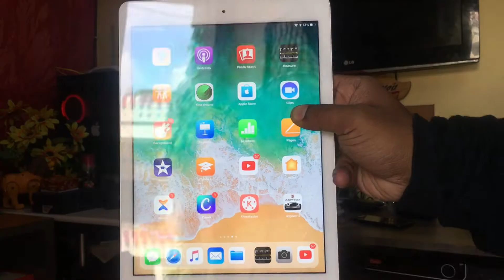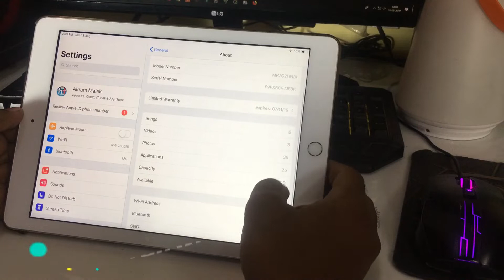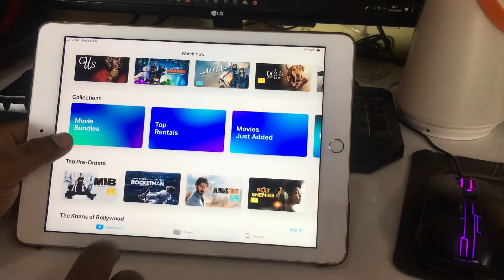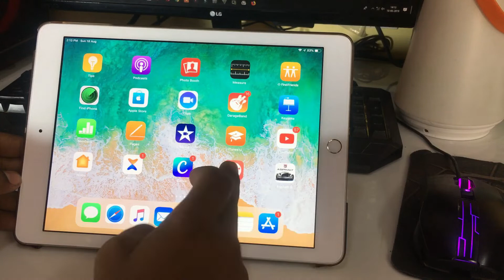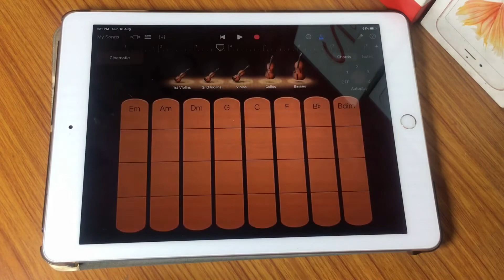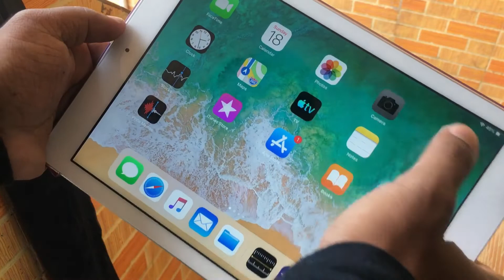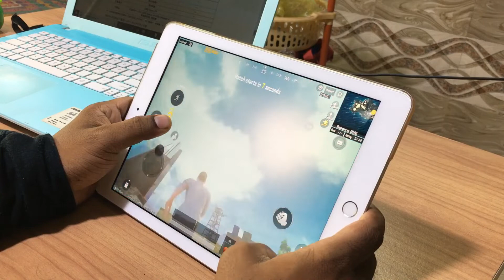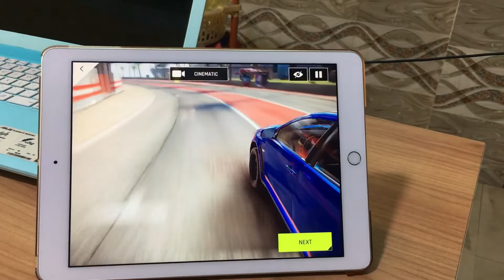Ultra HDR Realistic PUBG Mobile Playing | Apple iPAD Mini Full Review in hindi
ULTRA HDR MODE ON PUBG MOBILE |APPLE IPAD MINI
APPLE IPAD MINI FOR
BETTER GAMING LIKE PUBG MOBILE, ASPHALT 9, GTA GAMES
IPAD MINI For Student, iPad mini For 4K Video Editing And Presentation
I Personally Use For Video Editing And PUBG MOBILE Game Play

Apple iPad 6th Gen Unboxing |Apple ipad with Huge Discount

Apple iPad (6th Gen) 32 GB 9.7 inch with Wi-Fi Only (Gold)

Apple iPad (Wi-Fi, 32GB) - Space Grey